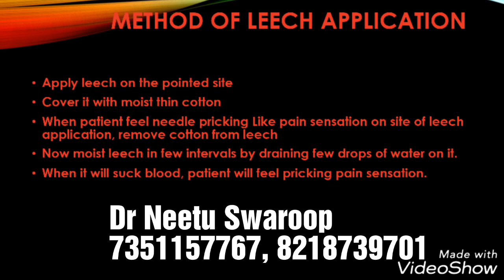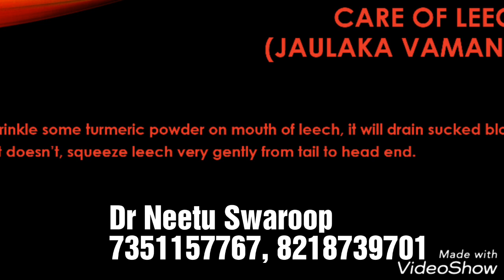Varicose veins treatment by leech therapy at Swaroop clinic Bareilly 7351157767, 8218739701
Dr Neetu Swaroop , M.D. ( Panchakarma)